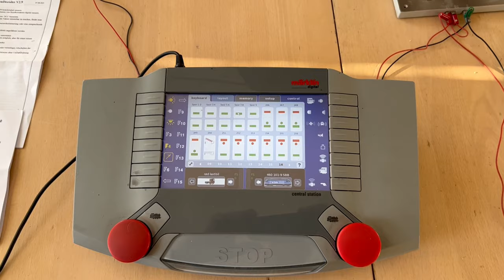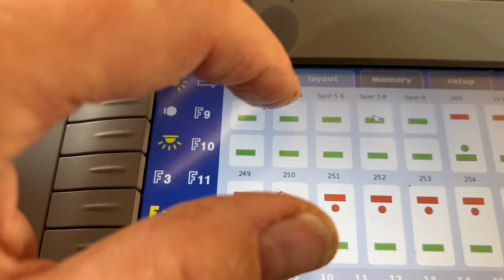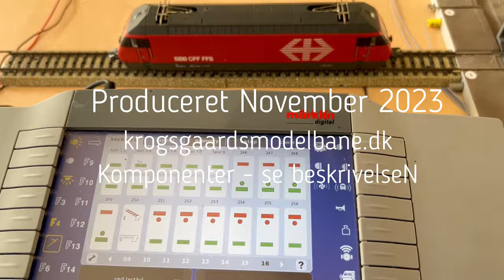Ombygning af Märklin skydebro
For en god modelbaneven har jeg ombygget endnu en skydebro.

Der er tale om Märklin skydebroen 72941 - den har fået ny motor samt en dekoder således at den kan styres digitalt.